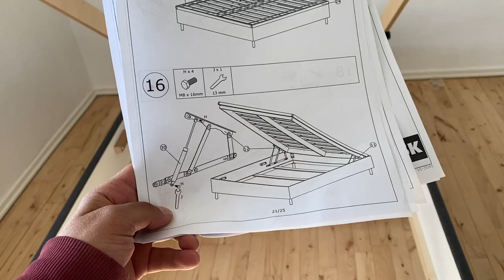Bed hydraulic pump not working.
Guys, you just have to put everything on, and apply the pressure downwards from the middle of the bed. Don't be scared, it will not bread it, it's meant to be hard. I hope it helped you fix your bed faster than mine.